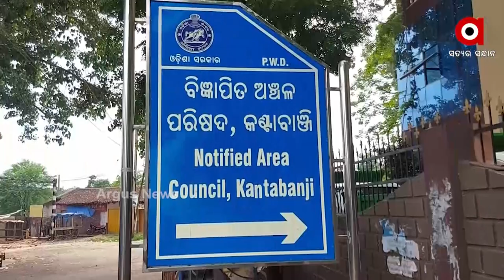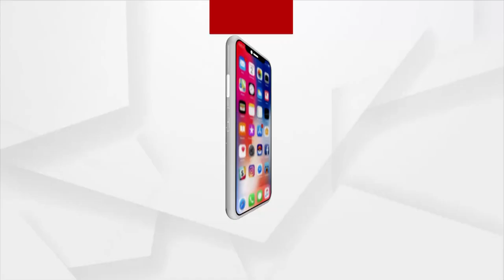ଭୂ-ମାଫିଆଙ୍କ କବଜ୍ଜାନେ ବନ୍ଧ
5 ବରଷ୍ ହେଲା ବେଆଇନ୍ ହିସାବେ ଜବରଦଖଲ୍ । ଅଭିଯୁଗ୍ ଉତାରୁ ବି ନାହିଁନ ଆକ୍ସନ୍ । ବଲାଙ୍ଗିର ଜିଲ୍ଲା କଣ୍ଟାବାଞ୍ଜି ର୍ ମହାନ୍ତିପଡାନେ ଭୂ-ମାଫିଆଙ୍କର୍ ରାଜ୍ । ଜୋର୍ ଜବରଦସ୍ତ୍ ଲୁକ୍ ମାନକର୍ ବନ୍ଧ କେ କରିଛନ୍ ଜବରଦଖଲ୍ ।